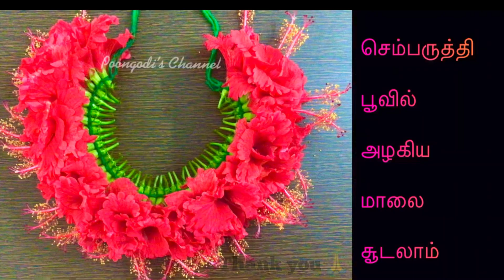செம்பருத்தி பூ மாலை | Shoe flower garland making | DIY | Hibiscus garland like necklace